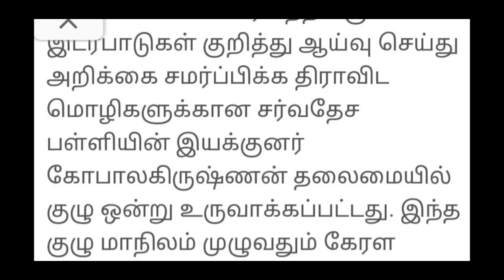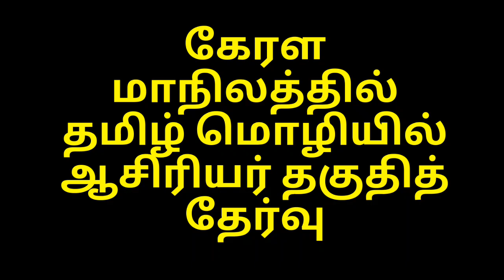Kerala TET examination in Tamil language